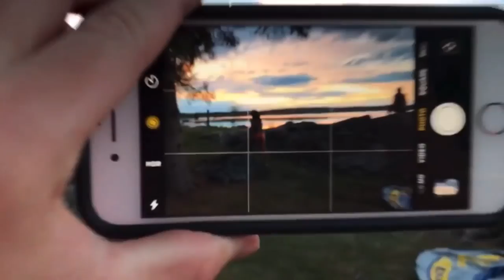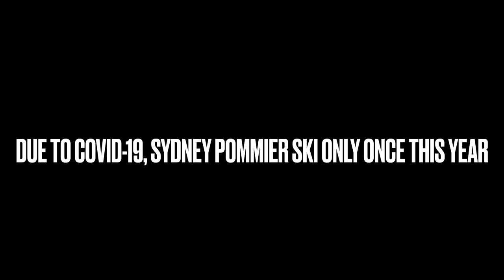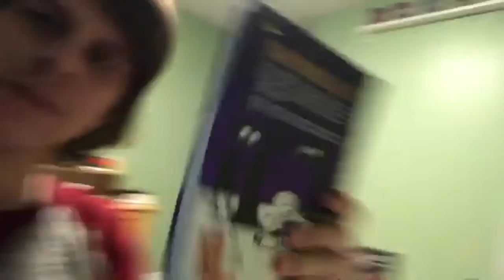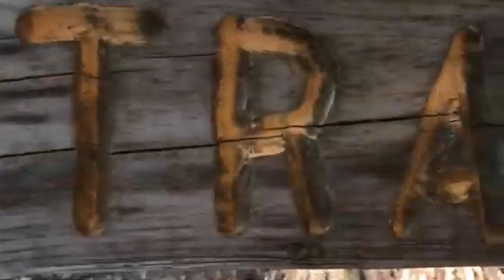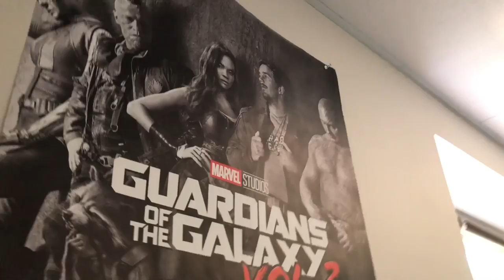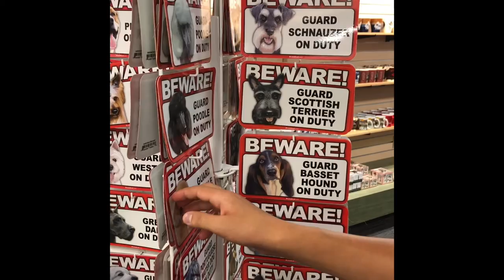Sydney Pommier - Up To Now (Short Movie)